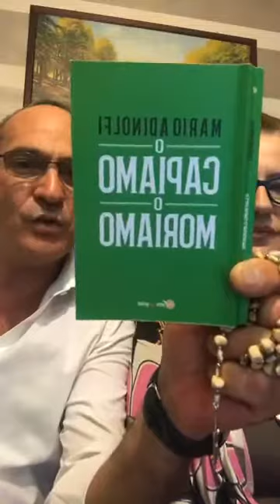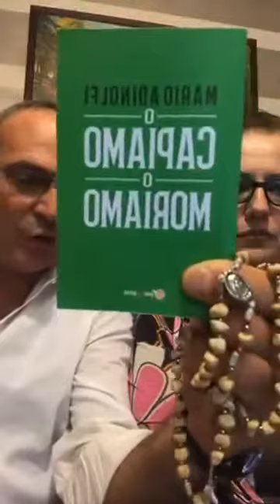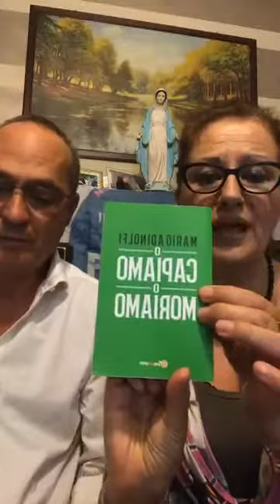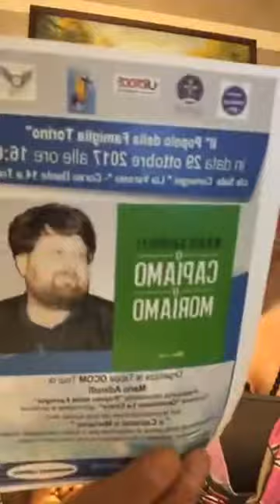AllalucedellaGospa: Immigrazione parte seconda Conducono: Emanuele Lo Bue e Ciconte Angela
AllalucedellaGospa: Immigrazione parte seconda
Conducono: Emanuele Lo Bue e Ciconte Angela